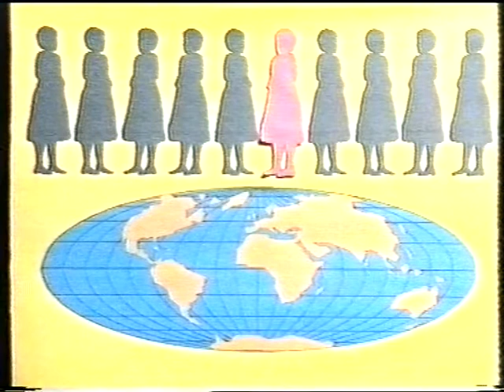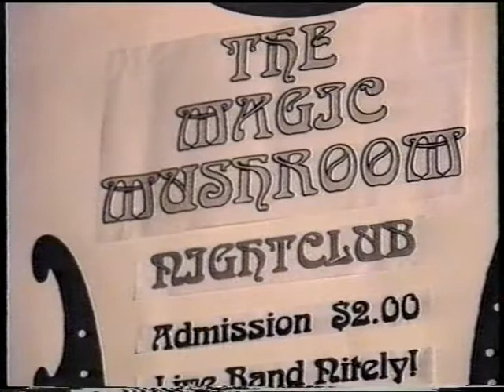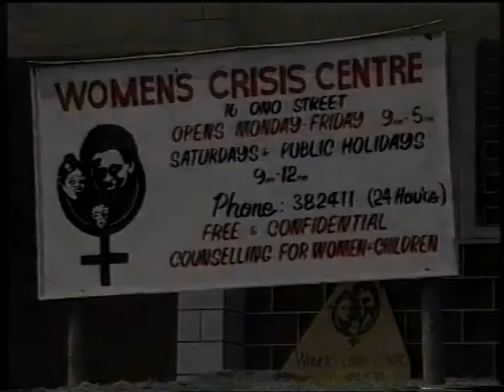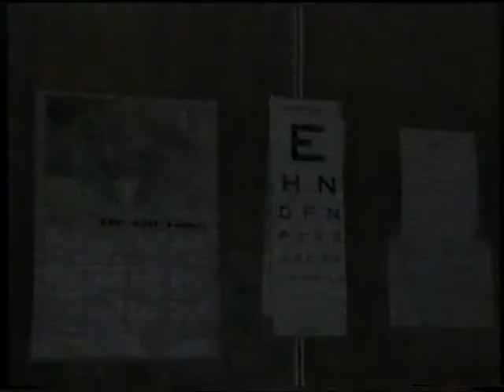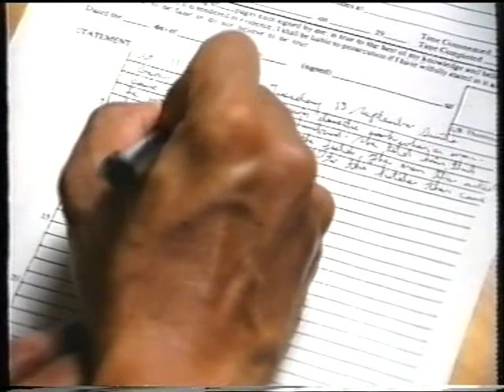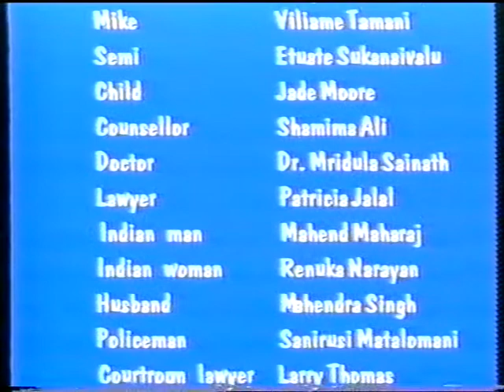Forceline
Some stories never change.

They remain relevant and make an enormous difference in how we cope with the change in time.

This is so true for women who have survived violence in different forms, but stayed determined to share their stories and inspire us to make a difference.
It’s not easy for women to share stories of their turbulent past, but when one does, it empowers others to share theirs and inspire to make a difference.

Today, we share with you a short video dating back to 1998, highlighting the issues faced by women in the yesteryears which are still relevant in this day and age.